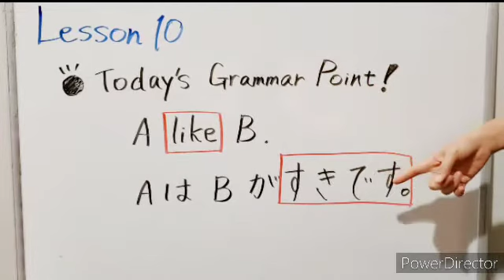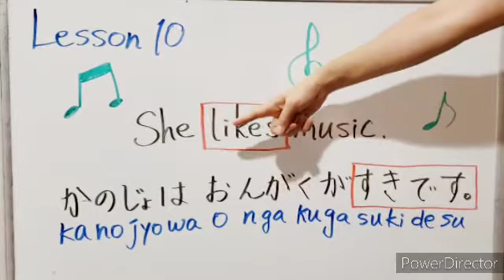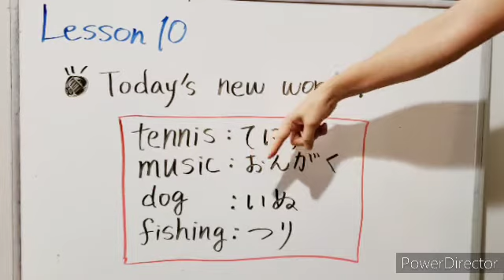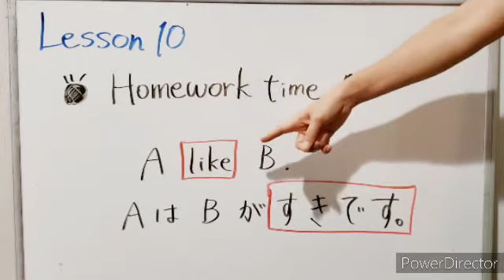【JLPT N5 N4】Lesson10 How can I say "I like rock music" in Japanese?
1. This is one of the most popular snacks in Japan.
2. Japanese soda! ラムネ
4. Japanese authentic Tonkotsu ramen "Ichiran".

1. For JLPT N5.
2. For JLPT N4.
3. For JLPT N3 and N2.

Hello. こんにちは。It's Sushi-chan. I hope you enjoy studying Japanese.
Today, we will learn how to say "I like tennis" in Japanese.
Let's start Lesson10!!